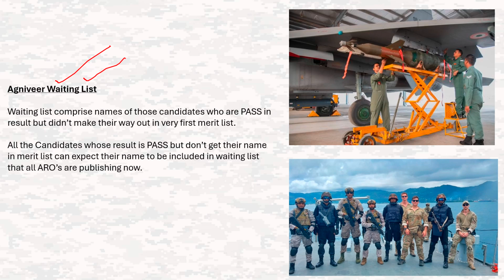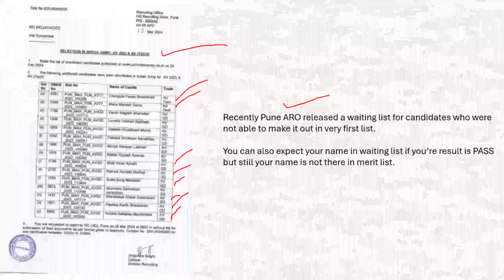✅अग्निवीर मेरिट में आने का सुनहेरा मौका "अग्निवीर मेरिट लिस्ट से"😲Agniveer waiting list 2024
✅अग्निवीर मेरिट में आने का सुनहेरा मौका "अग्निवीर मेरिट लिस्ट से"😲Agniveer waiting list 2024✅ Agniveer Online

इस वीडियो में हम समझेंगे अग्निवीर वेटिंग लिस्ट के बारे में। पूरा वीडियो अंत तक ज़रूर देखें और अपने विचार हमें कमेंट सेक्शन में लिख जरुर भेजें।

In this video we'll discuss about agniveer waiting list. Make sure to watch the complete video and do let us know your views in the comments section below.

Keep Supporting
🇮🇳JAI HIND🇮🇳